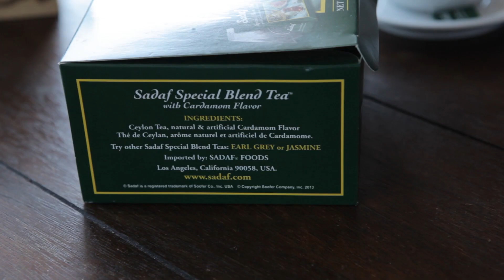UBER BROS - Two Iranian Brothers with One American Dream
Uber Bros is the story of two Iranian immigrant brothers with one common goal:  Become the best Uber drivers there ever were.

Follow Amir K: @AmirComedy
Follow Dave Ahdoot: @DaveAhdoot

Shot by Nate Williams
Edited by Crystal Platas